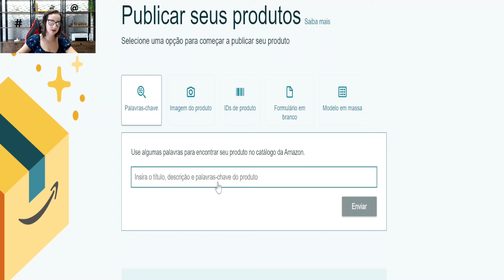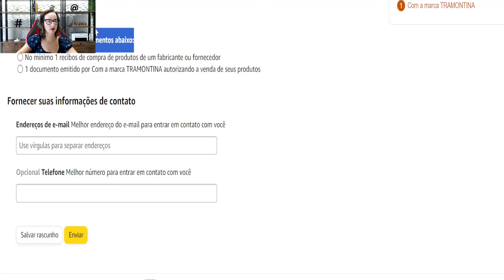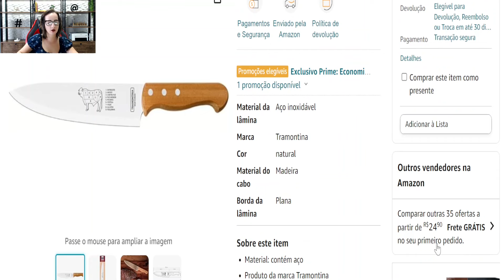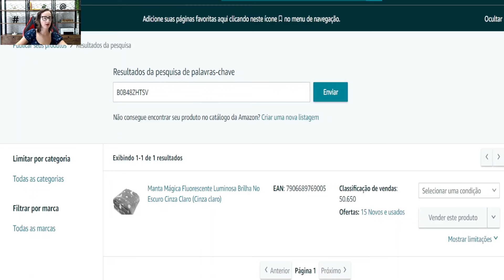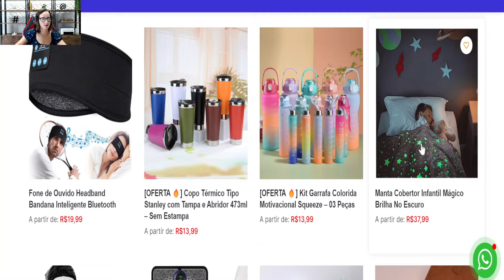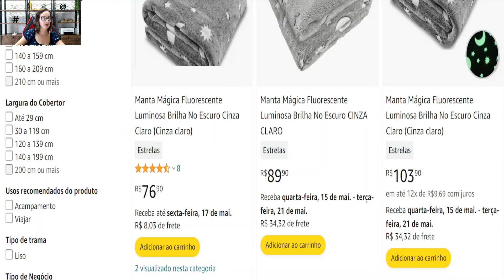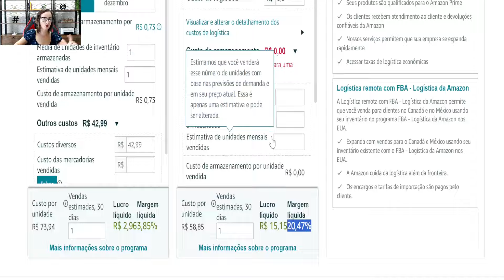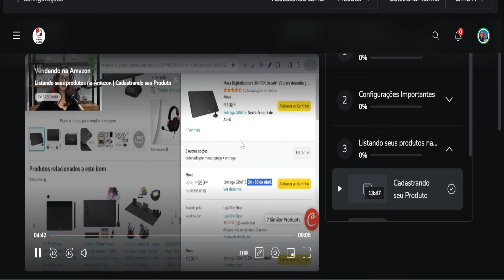Como encontrar PRODUTOS CAMPEÕES LUCRATIVOS para VENDER na AMAZON em 2024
💲Venha aprender comigo PASSO A PASSO a vender todos os dias no MERCADO LIVRE, SHOPEE, AMAZON, etc.. com o "Meu E-commerce de Sucesso"":
- SÃO 8 CURSOS EM 1 PARA VOCÊ NUNCA MAIS PRECISAR DE OUTRO CURSO!
- SUPORTE/ACOMPANHAMENTO DURANTE 1 ANO FEITO POR MIM!

🚩🚩VÍDEOS SUGERIDOS NESSE VÍDEO:🚩🚩

O que não te contam sobre COMO VENDER NA AMAZON! MOSTREI DE FORMA SIMPLES E DESCOMPLICADA!

🚩🚩FERRAMENTAS MENCIONADAS NESSE VÍDEO:🚩🚩

CALCULADORA DE LUCRO DA AMAZON

FERRAMENTA PARA ANÁLISE DE MÉTRICAS DE VENDAS DOS ANÚNCIOS DA AMAZON

🛑 AULAS QUE VOCÊ NÃO PODE PERDER:

Como precificar um produto de forma AUTOMÁTICA EM MENOS DE 1 MINUTO - Mercado Livre, Shopee, AMAZON, etc